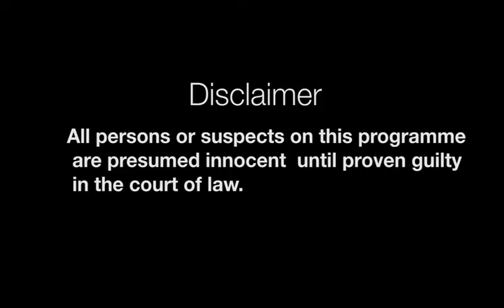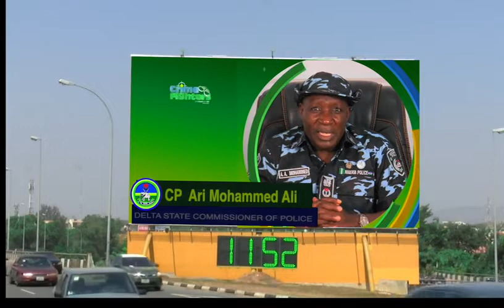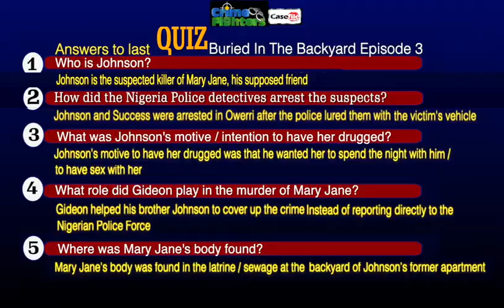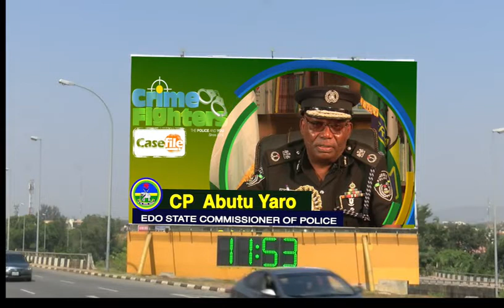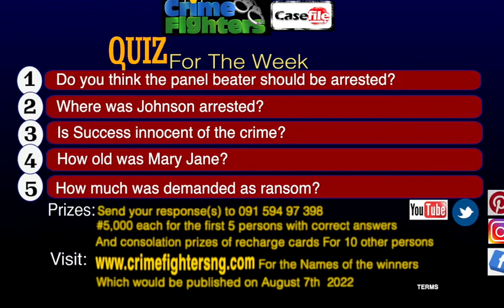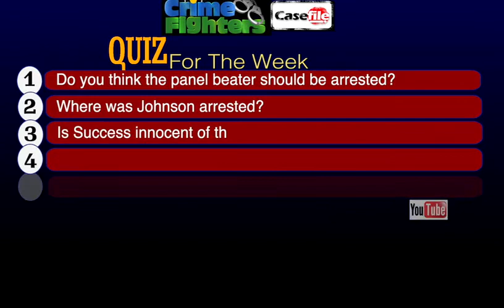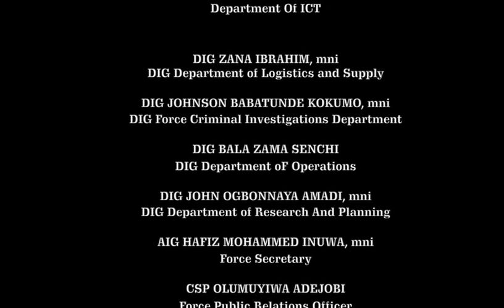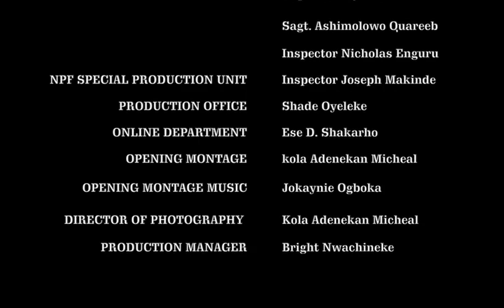Buried In the Backyard- Episode 4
How three brothers allegedly kidnapped and killed a woman in Abuja